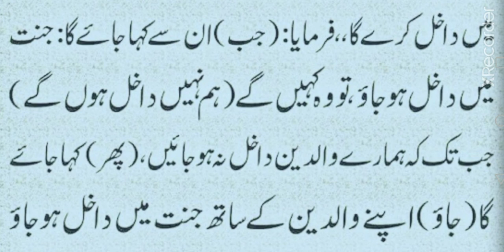Nabi Akram SAW ne farmaya | Ahadees mubarak in urdu | hadees e nabvi SAW | kausar education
About video :-

Today in this video we will learn ahadees of Hazrat Muhammad SAW

Covered topics :-

1. Ahadees mubarak
2. Hadees e nabvi SAW
3. Hadees e pak
4. Nabi Akram SAW ka farman
5. Ahadees in urdu